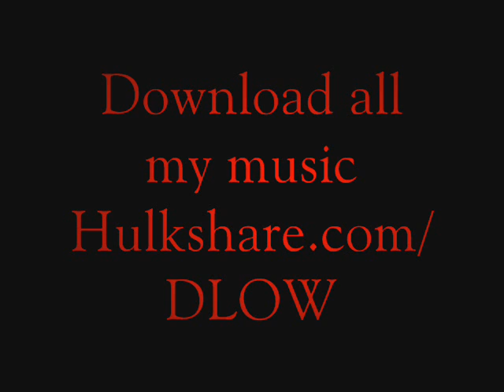"I Mobb Dlow Ft Anointed One Panic at the Function MixTape Vol1